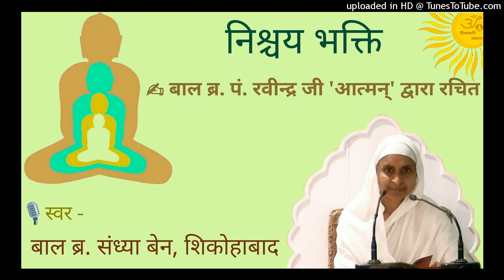ध्रुव की लागी लगन, ध्रुव ही ध्रुवगति अतन सुखकाया : निश्चय भक्ति संकलन : Br. Sandhya Ben : Dhruvdhaam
✍ रचनाकार : अध्यात्म रसिक कविवर बाल ब्र. पं. श्री रवीन्द्र जी 'आत्मन', अमायन (म.प्र.)

🎙 मधुर स्वर : बाल ब्र. संध्या बेन, शिकोहाबाद (उ.प्र.)

🎵 'निश्चय भक्ति संकलन' ऑडियो में सुनने के लिए यह गूगल ड्राइव लिंक देखिए :

🙏 बाल ब्र. पं. श्री रवीन्द्र जी 'आत्मन', अमायन (म.प्र.) की विभिन्न रचनाएँ सुनने के लिए यह लिंक देखिए :